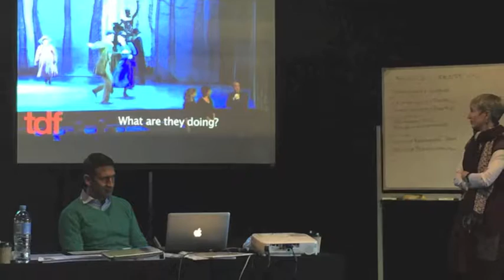Musical Theatre Interpreting Workshop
Songs: Step by Step by Whitney Houston, Stay with Me by Sam Smith and Hallelujah by K.D. Lang